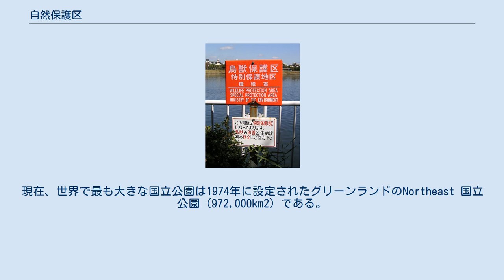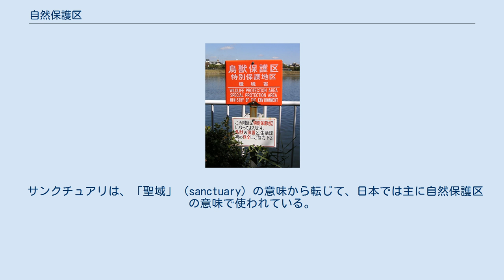自然保護区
自然保護区（しぜんほごく）は、生態系や地形・地質・水源などを保全・涵養するために設けられる区域である。
一般に、左記に関して何らかの特徴のある区域について、その特徴を保全することを目的に、人為的な開発を規制するために設けられることが多い。
自然保護区にはその目的や公設・私設の別などにより様々な名称・呼称、形態があるが、主なものを以下で詳説する。
 世界で最初に設けられた自然保護区は、紀元前3世紀のスリランカであった。
 動植物の乱獲や人間生活がもたらす開発や廃棄物の投棄等により自然環境の撹乱が進んだ近年以降、自然保護の必要性が認識されるようになり、19世紀の欧米を皮切りに諸国が国立公園制度による保護を行うようになった。
現在、世界で最も大きな国立公園は1974年に設定されたグリーンランドのNortheast 国立公園（972,000km2）である。
 また、最近では自然環境に加え生態系を一体的に保護し生物多様性を保全することの重要性が認識されるようになり、かつては野生動植物の捕獲禁止に主眼を置いていた自然保護区の在り方も変化してゆく。
たとえばガラパゴス諸島のように外来生物を持ち込まないよう入島者に厳しい検疫をし、また観光客にはガイドを付けるよう求めるといった活動により、全体が自然保護区として機能している地域もある。
 ラムサール条約（—じょうやく）は、湿原を保全するために締結された国際条約である。
水鳥の生息地保全が主目的で、指定された湿地は、締約国により適正な利用と保全を実施することが求められる。
 海洋保護区（かいようほごく）は、海の生態系保全を目的とした自然保護区の一般的な呼称である。
漁業で乱獲され、または生態系や生息環境の破壊等により絶滅が危惧されている海洋生物の保全、魚類の繁殖地などの地形の保全が主目的となる場合が多い。
 国・地域の領海内であれば管轄政府が漁業や海洋開発（埋め立てや地下資源探査・採掘など）、船舶の航行などを制限することで成立するが、日本では海洋保護区を明確に規定した法は無い。
また国際条約が無いため、公海（いずれの国・地域の統治も及ばない海）上に保護区を設ける手段は無いのが現状である。
 なお、2006年3月に開催された生物多様性条約第 8回締約国会議（COP8）にて、公海上への海洋保護区の設定について協議が持たれている。
 世界遺産（せかいいさん）は、世界的に普遍的な価値を持つものとしてユネスコ世界遺産委員会によって登録された地域・地形や自然環境などである。
自然遺産の場合、実際の調査・評価は国際自然保護連合（IUCN）が行う。
 世界遺産に登録される事で対象地区への開発行為等に直接的な規制がかかる訳ではないが、当該地区が将来にわたり継承されるために必要な保護管理等が為されていることも判定材料となるため、世界遺産に登録された地区は実質的に何らかの自然保護区となっている場合が多い。
 国指定鳥獣保護区・特別保護地区（環境省指定）の標示（谷津干潟） 鳥獣保護区（ちょうじゅうほごく）は、鳥獣の保護繁殖を図るために、鳥獣保護法に基づき設定される地区である。
全ての鳥獣の捕獲が禁止されるほか、特別保護地区では埋め立て・干拓や伐採、工作物の設置など野生動物の生息に支障をきたす恐れのある行為についても事前の許可が必要となる。
なお、旧狩猟法では「禁猟区」と呼ばれていたが、1963年に改正された。
 自然環境保全地域（しぜんかんきょうほぜんちいき）は、自然環境の保全を目的として、自然環境保全法に基づき国（環境大臣）または都道府県（知事）が指定する地域である。
指定地域では原則として開発行為が規制される。
 自然公園法に基づいて国が指定し、国または地方自治体が保護管理する自然公園（しぜんこうえん）として、国立公園（こくりつこうえん）および国定公園（こくていこうえん）がある。
日本では、諸外国の制度に倣って 1931年に制定された国立公園法を起源とする制度で、自然環境保全地域とは異なり、自然公園では自然環境の保全に加え利用増進を図ることも目的とされる。
 生息地等保護区とは、絶滅のおそれのある野生動植物の種の保存に関する法律に基づき、国内希少野生動植物種の保存のためにそれらの種の生息・生育地を保護することが必要である場合に環境大臣が指定する保護区である。
 天然保護区域とは、文化財保護法に基づく天然記念物の1つで、天然記念物を含んだ一定の範囲である。
 野鳥保護区（やちょうほごく）は、自然...